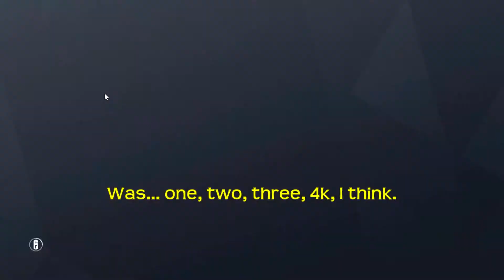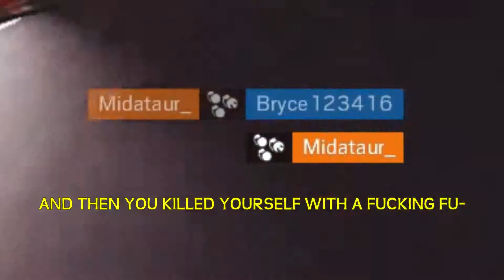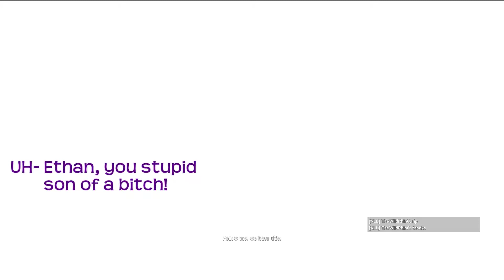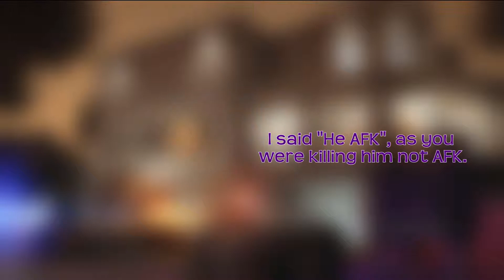Step on Me - Rainbow Six: Siege Funny Moments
Probably not gonna do subtitles after this one. Too much time, it became super hard to be motivated enough.

In this episode; Fuzed by Jake, Max's special plays, and a dumbass win. Check it out.

Ty to the folks who supply my cancerous BGM, 'cuz I have no idea how to music
:P